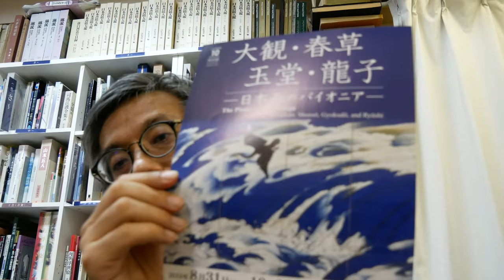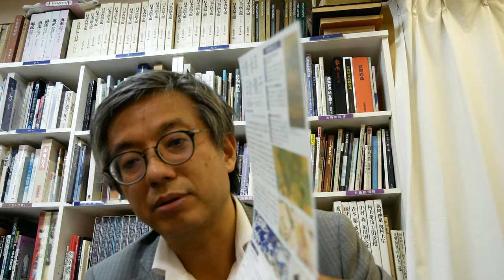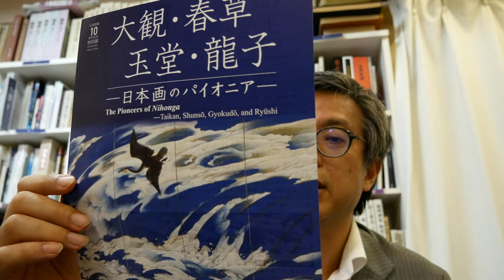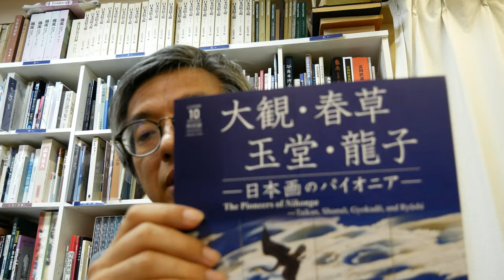川端龍子の鑑定・買取 山種美術館「日本画のパイオニア」展から